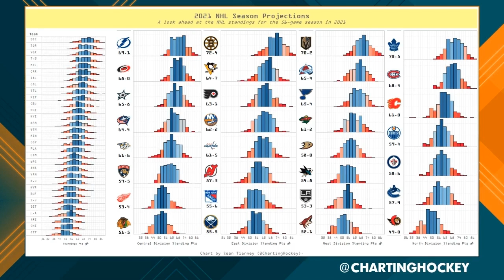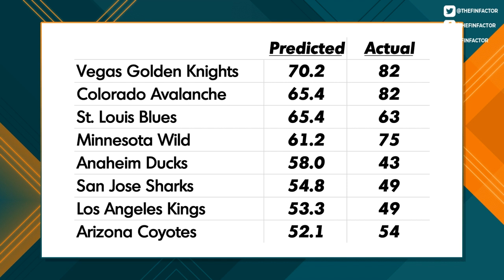San Jose Sharks 2021 Season Review (Ep 122)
The San Jose Sharks concluded their 2021 season so we break down how they looked to start the season versus how they ended it, some players Boughner singled out, lots of clips from the players, and more!

The Fin Factor is a weekly podcast series where we discuss the San Jose Sharks NHL hockey team. Our episodes are hosted by Paul Sunseri and Aaron Sholl, two avid Sharks fans.

Hosts: Paul Sunseri, Aaron Sholl
Producer/Director: Jason Sholl
Stage Manager: Joe DeMartini
Set Construction: Todd Sholl
Visual Effects: Alan2014/Videohive
Graphics Effects: EasyEdit/Videohive